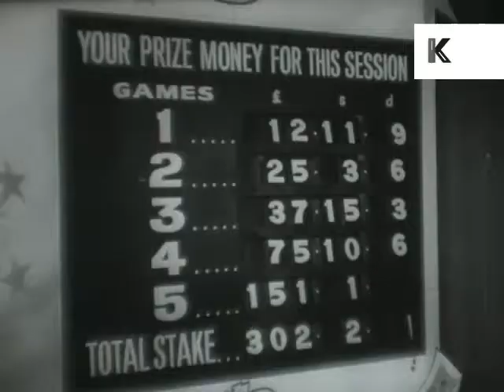1950s UK Bingo Hall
Black and white footage from the 1950s from the UK of a Bingo Hall and its participants. Eyes down for a full-house!!